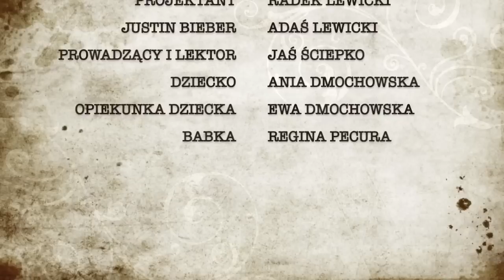Nasz Nowy Dom 2011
Tak przebudowę domu Kowalskich przeprowadziliśmy w 2011 roku.